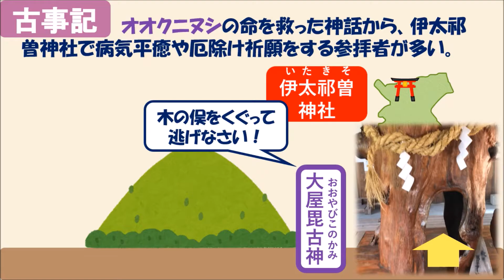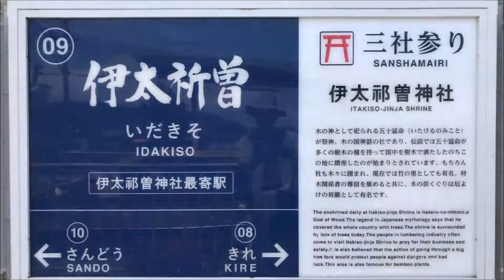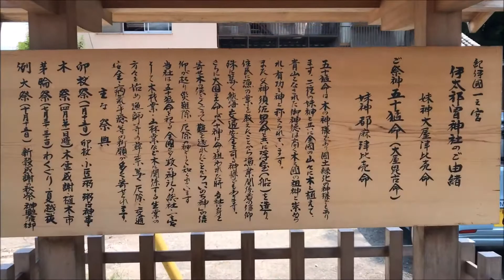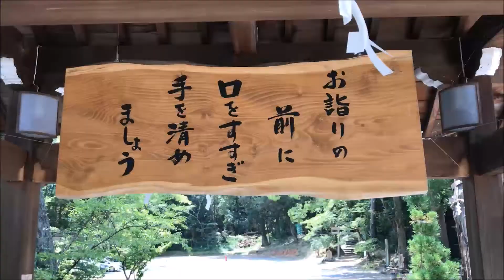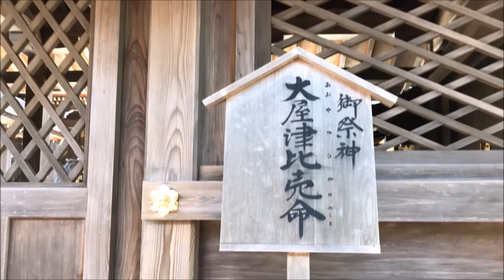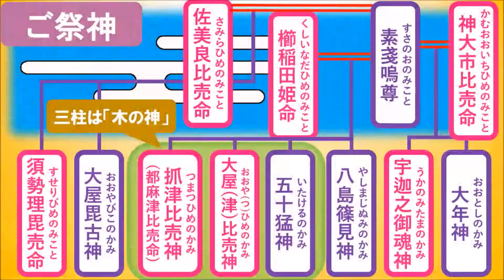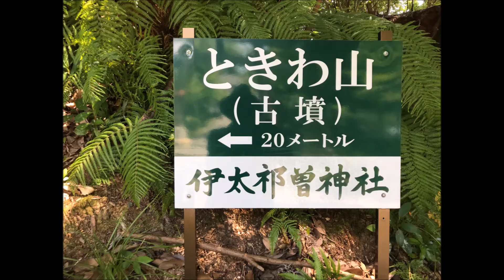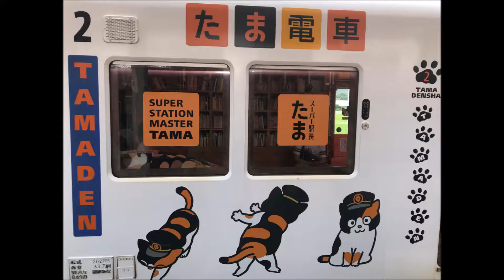【紀伊国一宮】伊太祁曽神社(いたきそじんじゃ)木の国の社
古事記でオオクニヌシ(オオナムヂ)が兄神のいじめから逃げた木の国（和歌山県）。さらに、「木の俣」をくぐって、根の国に逃げたとされる神社に行ってきました。

0:00　タイトル
0:04　古事記の神話
0:46　往路（JR、和歌山電鐵）
2:06　伊太祁曽(いたきそ)神社
3:36　木の俣
4:01　干支の彫り物
4:47　ご祭神と拝殿
7:40　ときわ山（古墳）
8:30　伊太祈曽(いだきそ)駅（ネコ駅長、たま電車）
9:42　昼食「しらす丼」
9:50　帰路（JR紀州路快速）

‹関連動画›
・古事記⑫ 八十神の嫉妬(オオクニヌシの試練が始まる！)